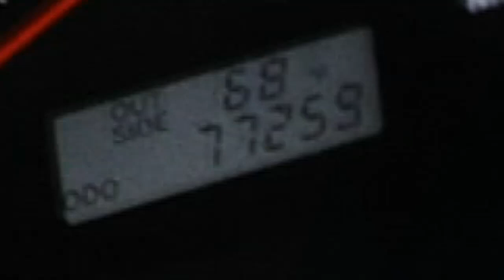Marcin Wawrzyczek - Cinematography & Videography Demo Reel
This is my cinematography and videography demo reel comprised of material I filmed for corporate and television clients.  More information can be found on my